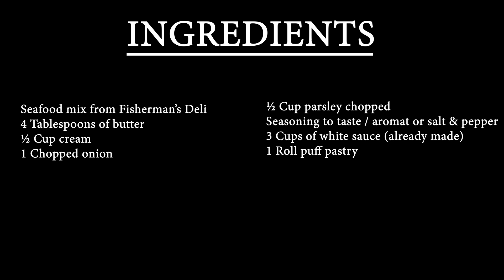Fisherman's Deli Recipe - Winter Fish Pie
Warm up this winter with a delectable fish pie. Try this easy recipe using our popular seafood mix and enjoy this delicious dish!